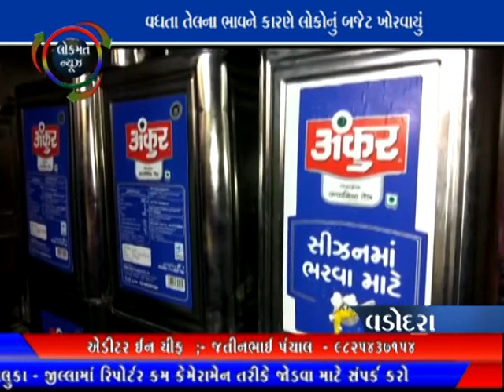LOKMAT NEWS VADODARA_26-12-20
વધતા તેલના ભાવને કારણે લોકોનું બજેટ ખોરવાયું